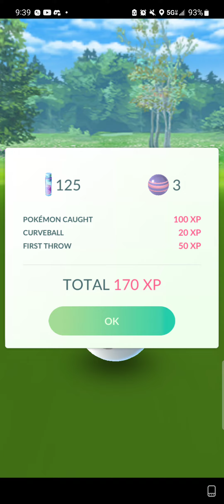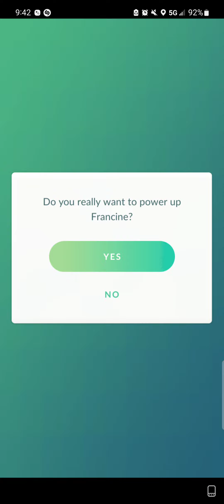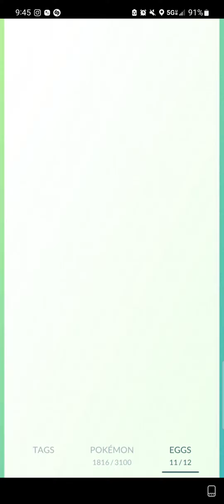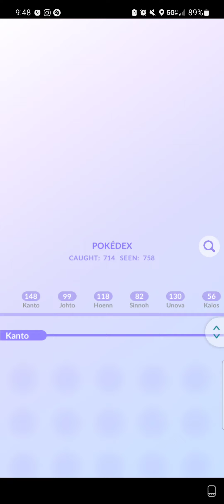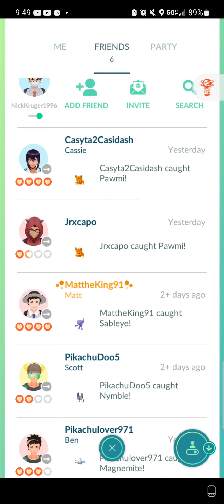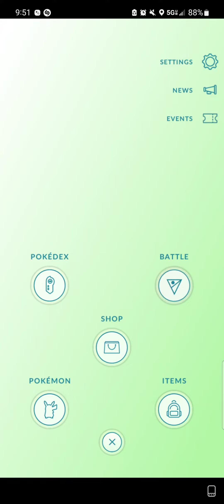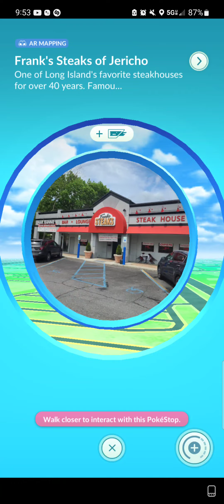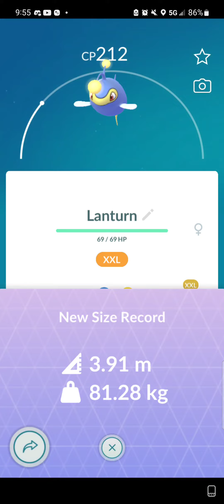Pokemon GO [11/03/2023]